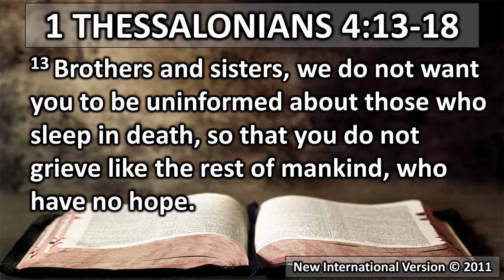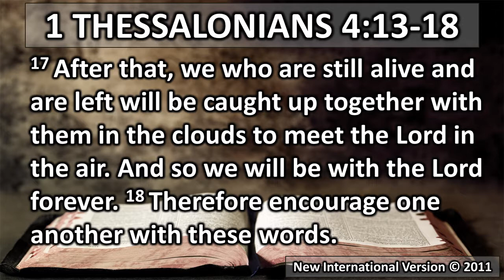'What happens when we die?'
1 Thessalonians 4:13-18

People have been trying to answer this question for centuries. Do our souls simply float off to heaven the moment our earthly life ends? Listen to hear Pastor Mark share what the Bible teaches about death and the afterlife.